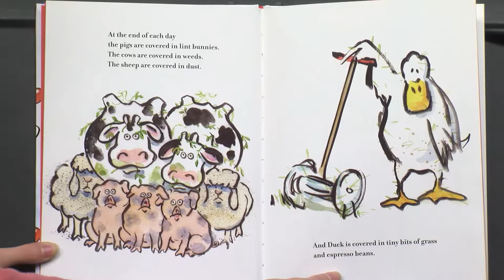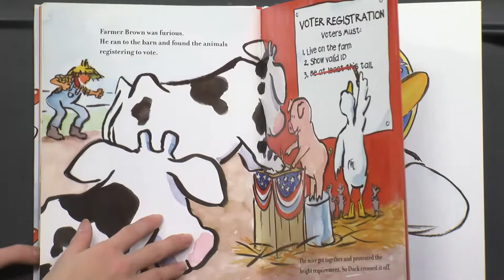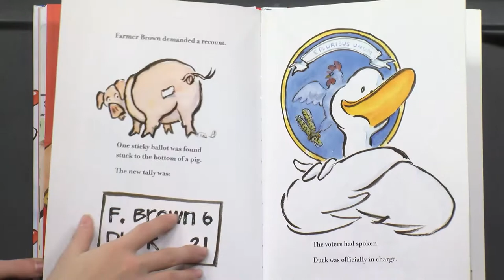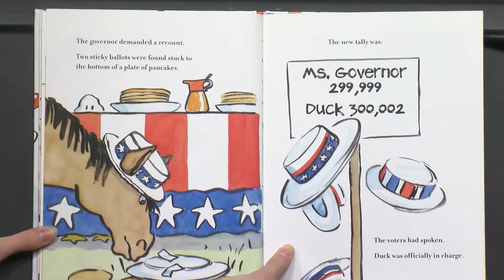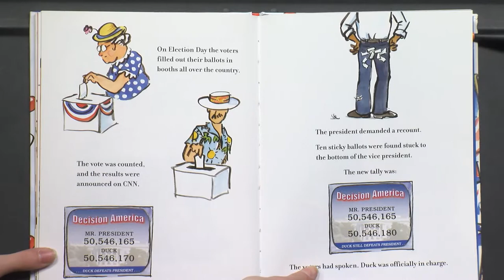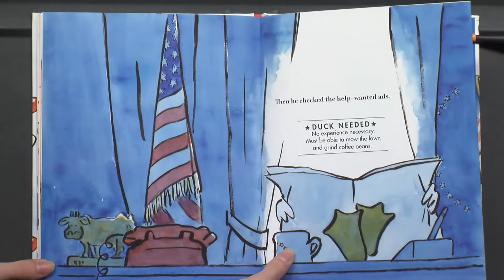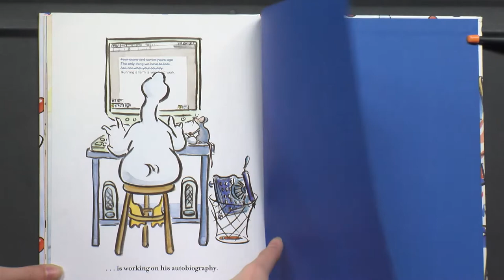Duck for President